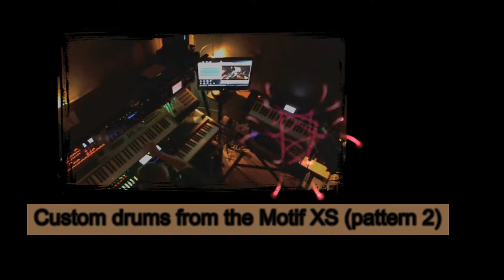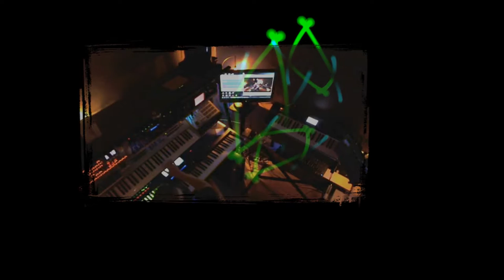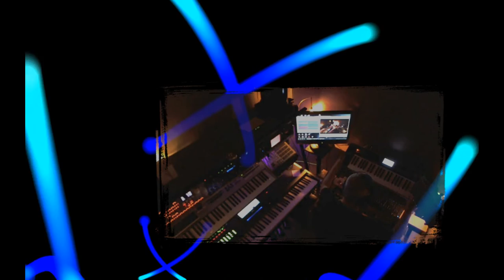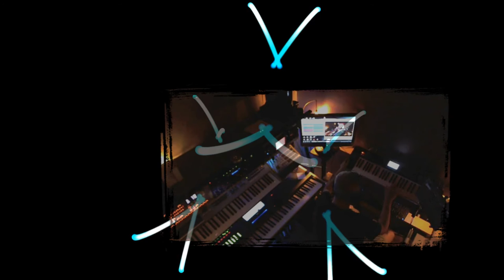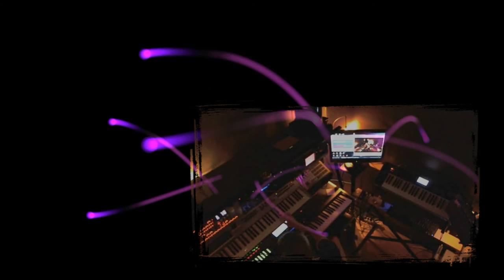Fuzzy lead - Motif XS / Radias / Oasys / Supernova / V-Synth XT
Just jamming  a bit on a custom made sequence of the Korg Oasys...see vid for used synths...
Background : Aeon Platinum.